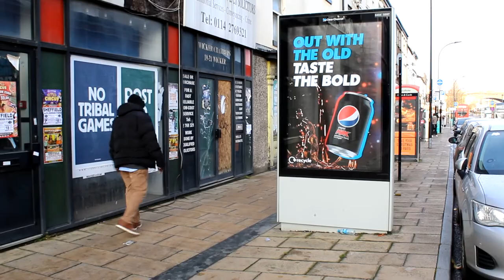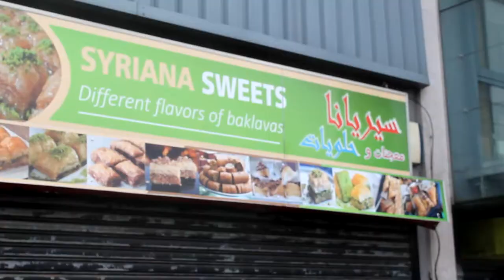A film about The Wicker , Spital Hill